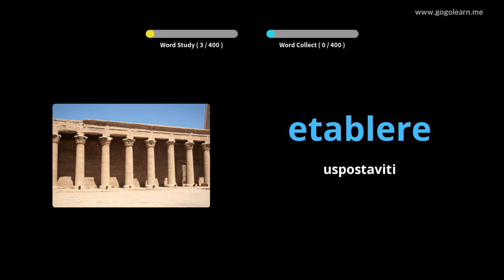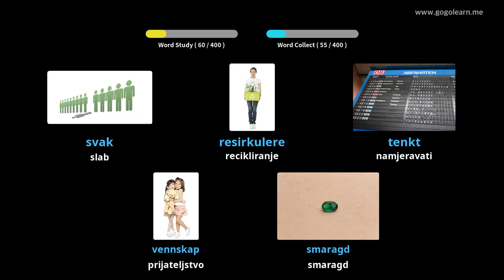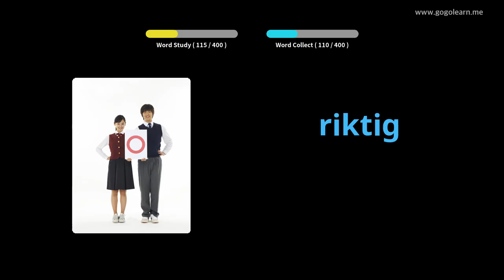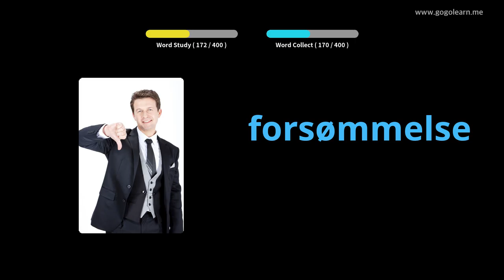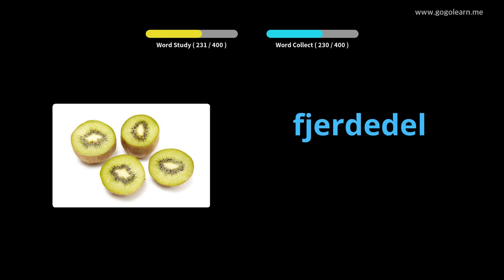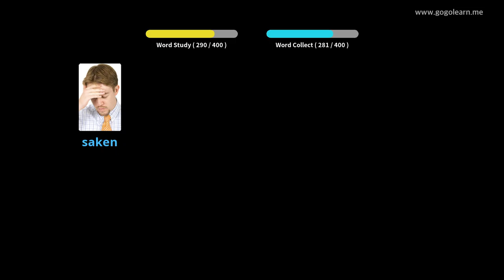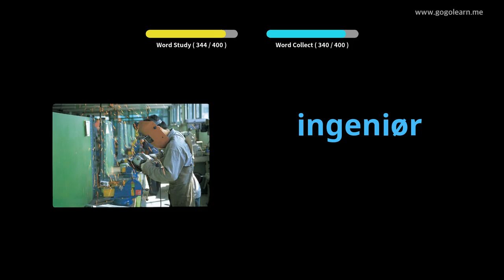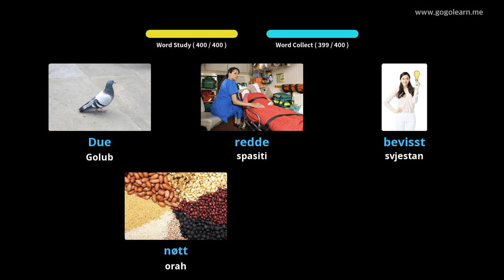Norveška vokabulara srednja škola 3 | Golearn